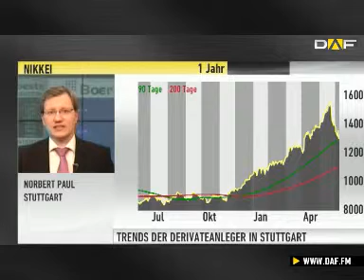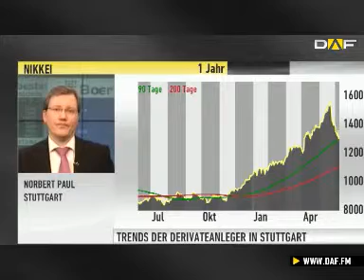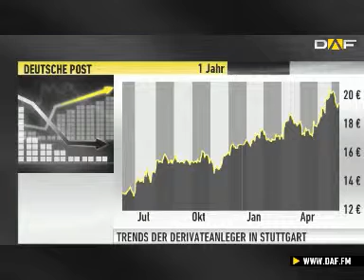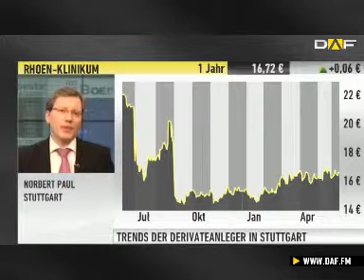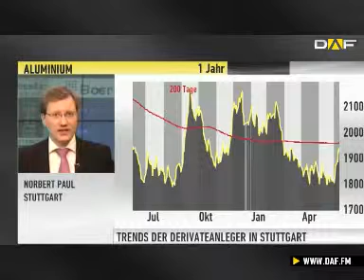DAF-Zertifikate: Anleger setzen auf bessere Kurse nach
Die DAX-Rallye ist vorbei, der Leitindex konsolidiert auf einem recht hohen Niveau. Welche Entwicklung die Derivate-Anleger der Börse Stuttgart erwarten und auf welchere weitere Trends sie setzen, das besprechen wir mit Norbert Paul von der Börse Stuttgart.